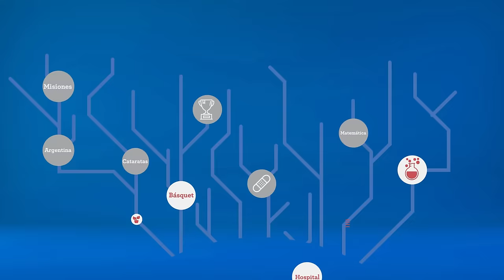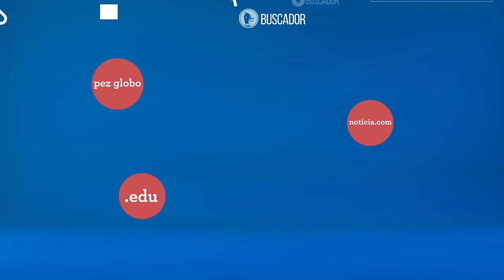Microaprendizaje: ¿Cómo buscar información en internet?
Un video que explica cómo buscar información en internet. Este recurso forma parte de la serie Microaprendizaje ¿Cómo hago? del área Internet, producida en el marco del plan Aprender Conectados.